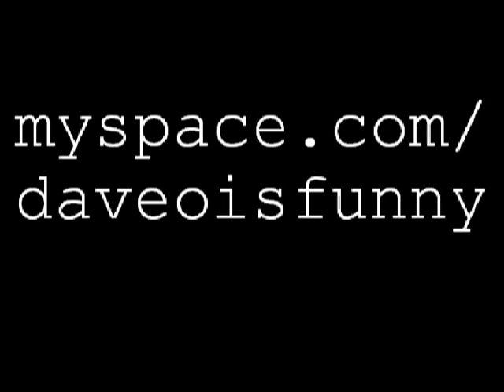Blimp Whizkid - Break Stoof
Starring LouieLouie, TombaJuice, Rolalex, LiveJournal, MarkieMarkie, and Daveho.

Directed by Daveo.